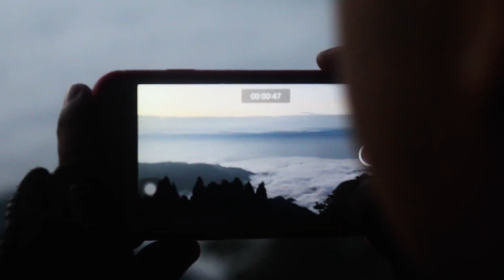|| JOURNEY TO THE EASTERN NEPAL ||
Here's a short video of our short memorable journey to some places of Eastern Nepal and Silguri (West Bengal). Almost every shots were handheld and stabilized manually in post-production.

 The Eastern Terai is also more populous, more industrial and more Indian. Although the foothills are usually within sight, the main east–west highway sticks to the plains, where the way of life is essentially identical to that of Bihar and West Bengal just across the border. Most travellers only flit through on their way to the border crossings of akarbhitta (for Darjeeling); outside these places, there’s little tourist hype.While the few visitors that reach the eastern hills tend to be trekkers bound for the Everest or Kanchenjunga massifs, or rafters running the Sun Koshi, the area also offers great day-hiking. It’s served by just two all-weather roads: one climbs to the lovely Newari town of Dhankuta and rowdier Hile, the other crawls up to Ilam, Nepal’s tea-growing capital.Buses make good time through the Eastern Terai on the Mahendra Highway, and the almost-completed Dhulikhel–Sindhuli Highways will make getting to the east even easier. However, most places described in this chapter are located on side roads, and require various degrees of extra toil to reach. Tourist facilities are minimal, but the haat bazaars (weekly markets) are well worth looking out for.

Crew:
Bibek Dulal
Nirab Niraula
Sudeep Bhandari
Bishal Dahal
Spandan Guragain